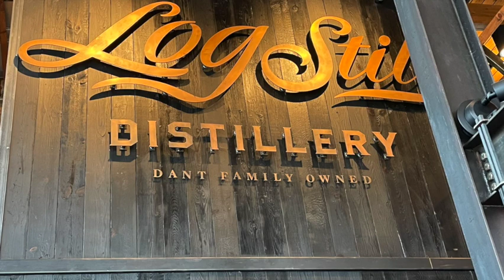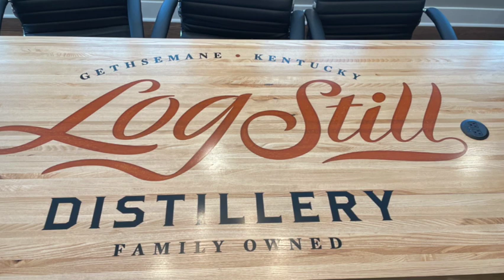Tinys Ten Minute Tasting of Rabbit Hole Race King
Tiny of The Scotchy Bourbon Boys and his son are at it tasting again this time its a $330 bottle of Rabbit Hole Race King from their Founders Collection! See how the Gin drinker reacts! on this episode of Tiny's Ten Minute Tasting